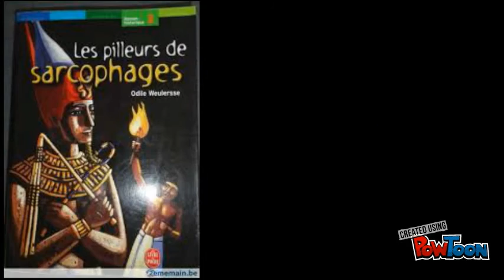les pilleurrs de sarcophages